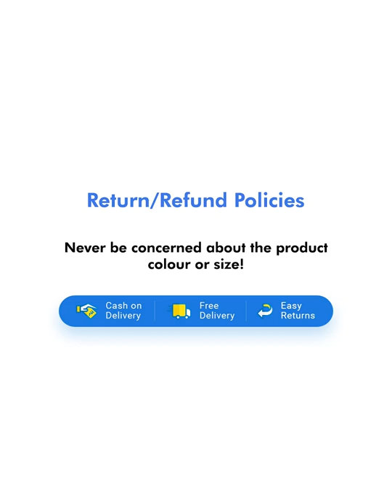Black Textured Loafer Shoes